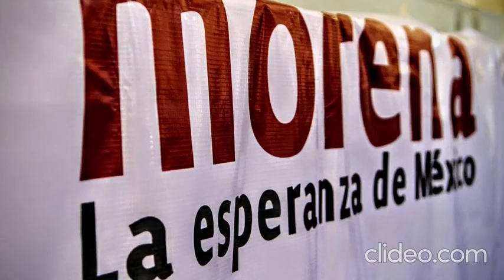Resumen de noticias. Lunes 30 de octubre de 2023.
Este es el resumen de noticias de Hora cero Veracruz. Lunes 30 de octubre de 2023.